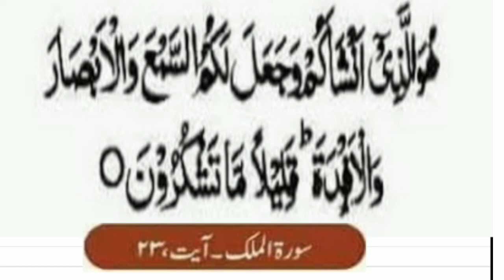Dant main dard ki dua!Pray for toothache.Surah Mulk ayat 23